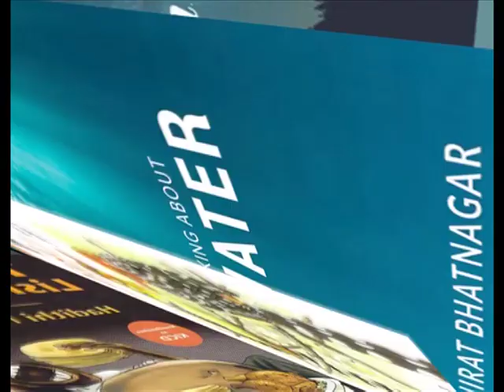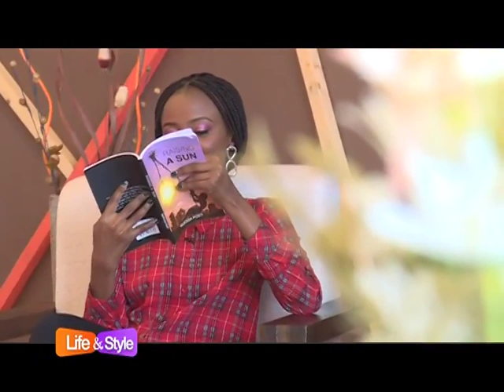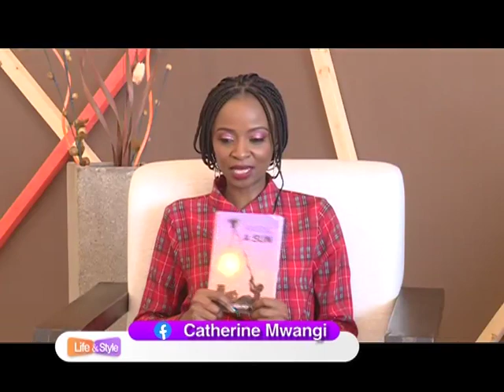Mufasa Poet & TearDrops tackles RAISING A SUN Part 2 | Books and Blogs | LIFE & STYLE